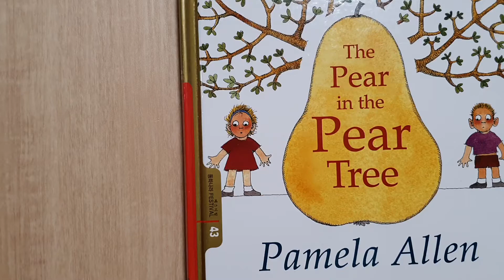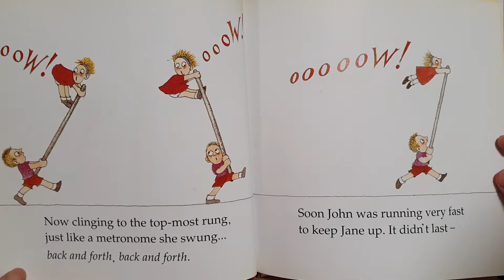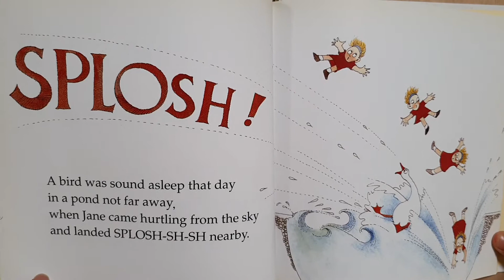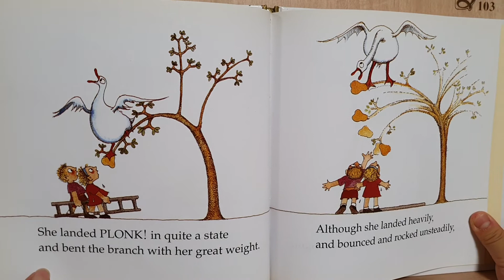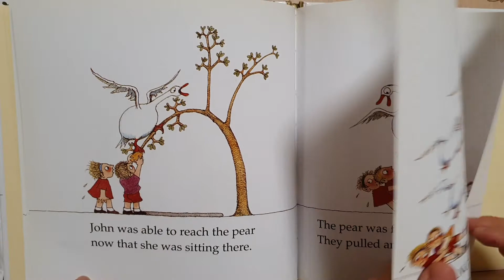The Pear in the PearTree